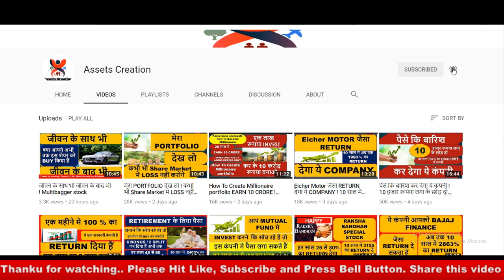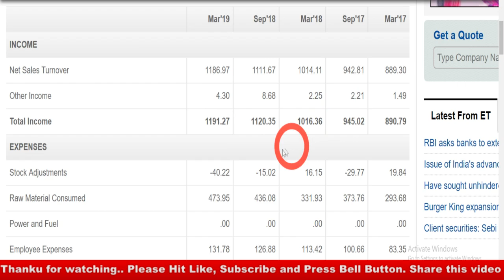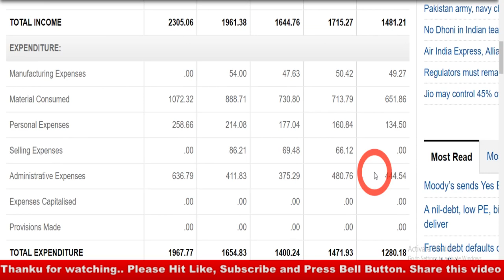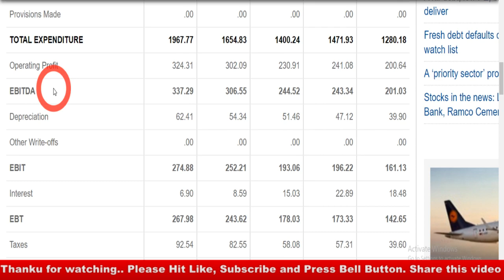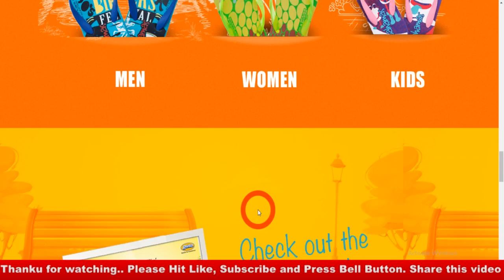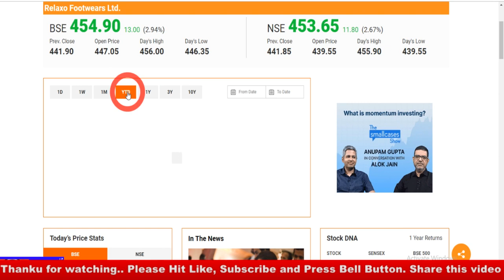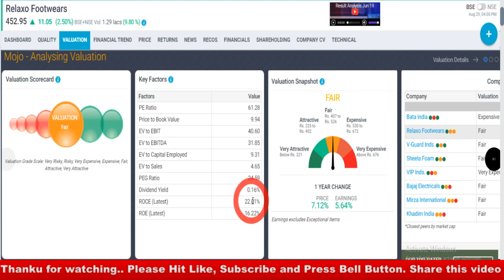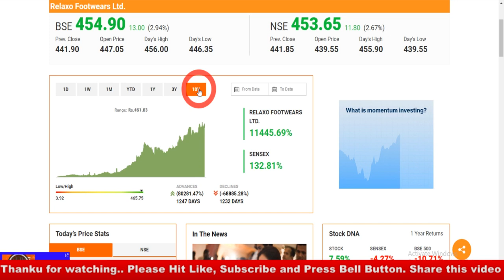10 साल में पैसा 100 गुना I जितना दिन HOLD करोगे उतना ज्यादा अमीर बनोगे SELL करना मना है MULTIBAGGER